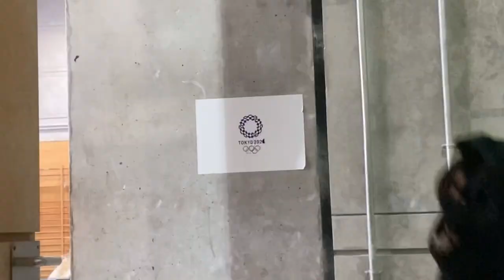Néstor Abad 2021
Vídeo presentación.
Contacto instagram @NestorAbad1